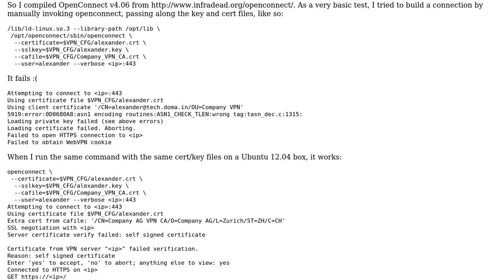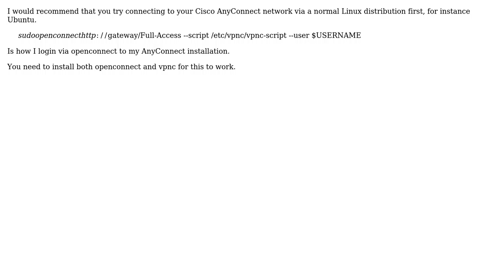Openconnect for Cisco VPN doesn't recognize private key file - asn1 encoding...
Openconnect for Cisco VPN doesn't recognize private key file - asn1 encoding routines:ASN1_CHECK_TLEN:wrong tag

With thanks & praise to God, and with thanks to the many people who have made this project possible! | Content (except music & images) licensed under CC BY-SA | Music | Images & others | With thanks to user tseeling user Johan Dahlin user Hennes user Alexander Skwar and the Stack Exchange Network Trademarks are property of their respective owners. You are responsible for your own actions.